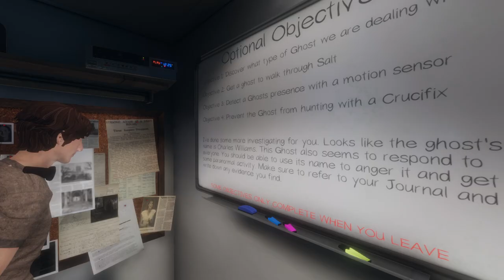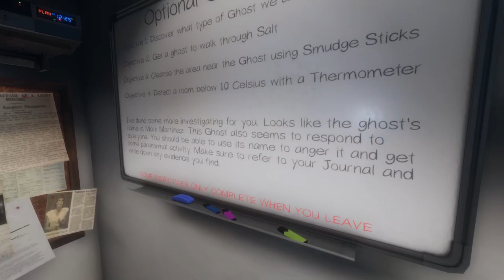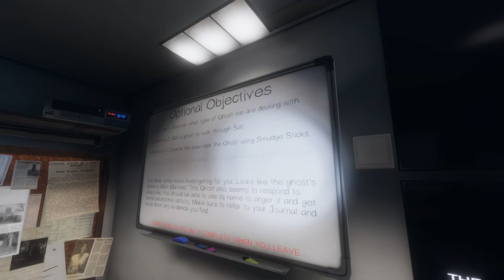Phasmophobia: Does William Harris Even Exist??!!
I finally made another video and it’s been a while since I uploaded. With my recent purchase of a pc I’ve been busy playing that and with that I am able to play this fun game. This was fun to record so expect more of these maybe.